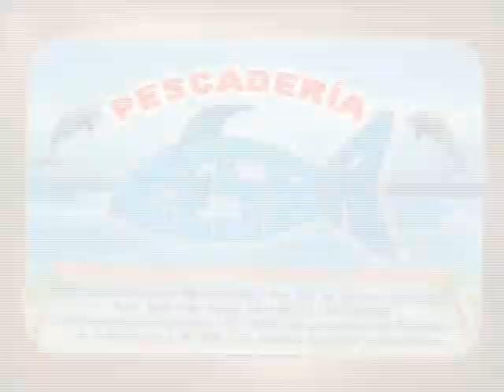TAKY PERU - ELSITA CHAVEZ 2